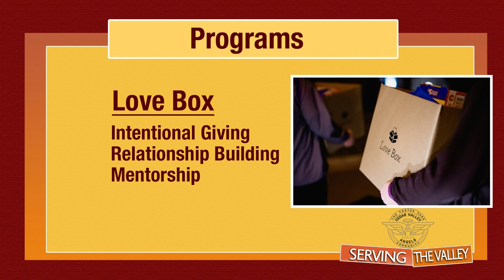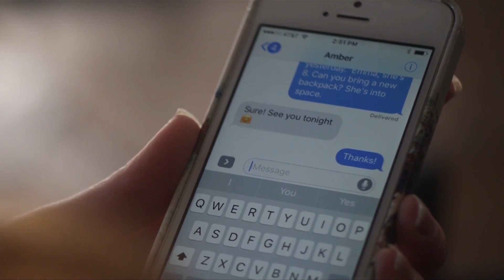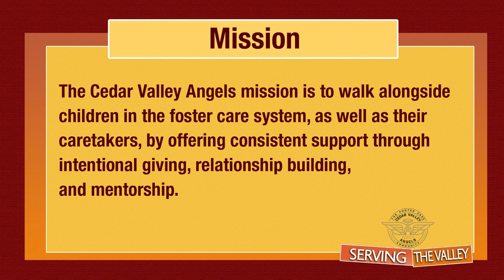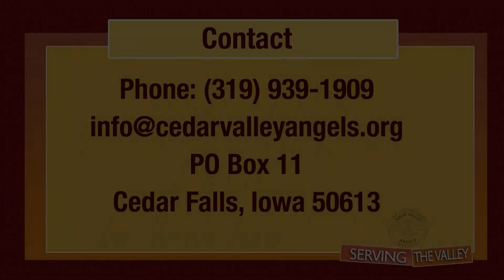Serving the Valley Cedar Valley Angels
Serving the Valley 2019
Cedar Valley Angels
Cedar Falls Community Television